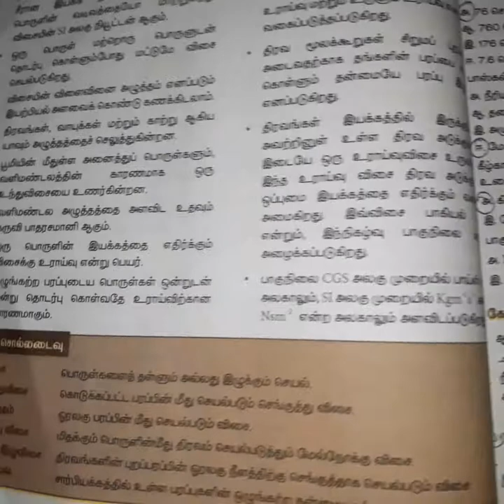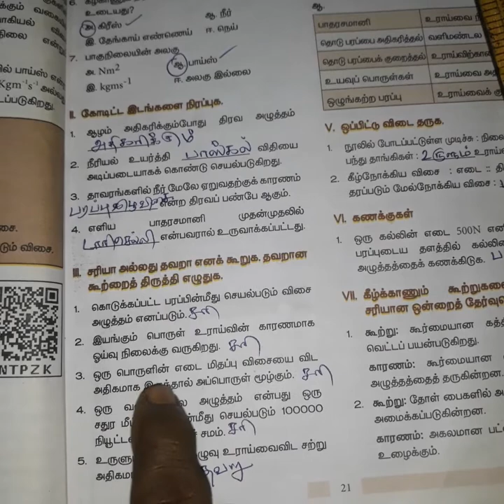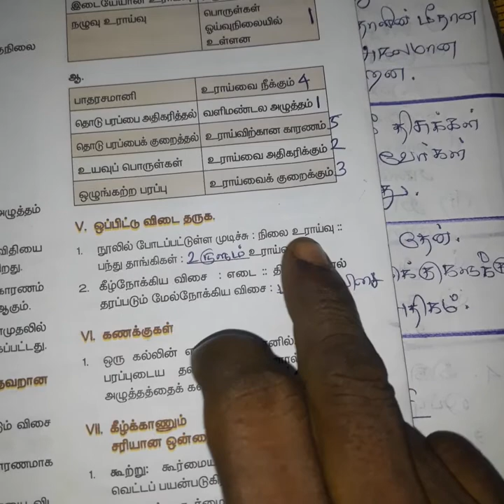Force and Pressure @dm-1965/விசையும் அழுத்தமும் /8th Science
@dm-1965 8th Science 1st term Force and Pressure book back Q&A,
 8ஆம் வகுப்பு அறிவியல் முதல் பருவம், விசையும் அழுத்தமும் மதிப்பீடு வினாக்கள் மற்றும் விடைகள்